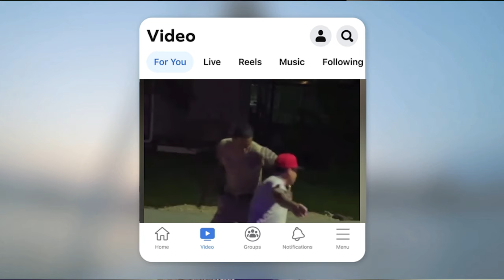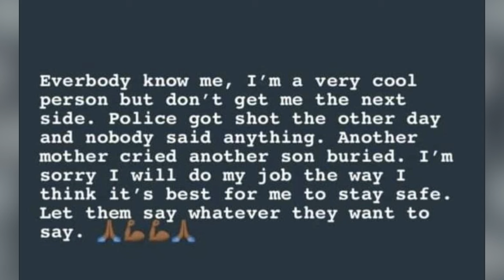Cop Caught On Camera Kicking And Pistol Whipping Civilian